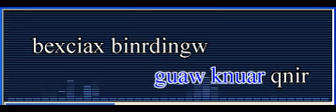jriog cutsir (kara quasniax) - la marche des rois